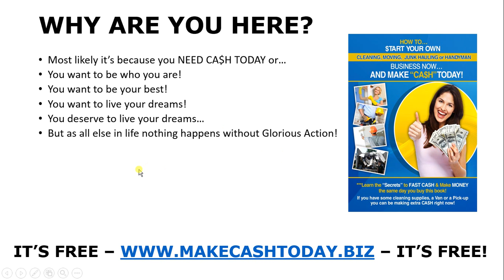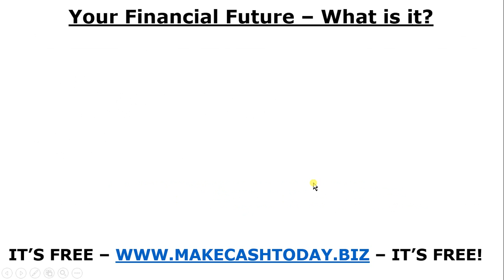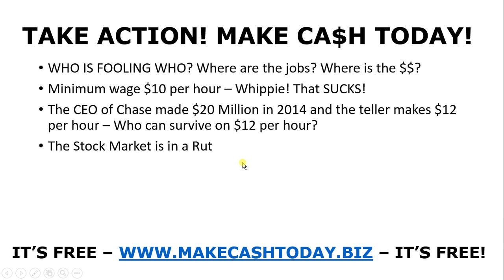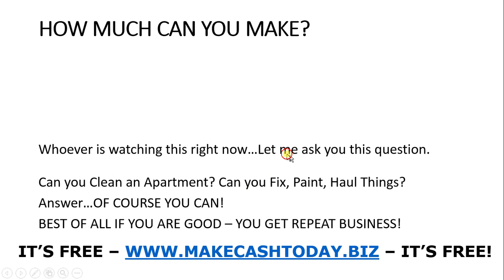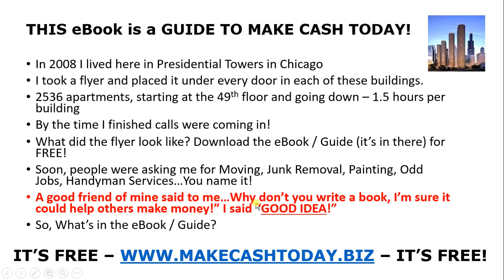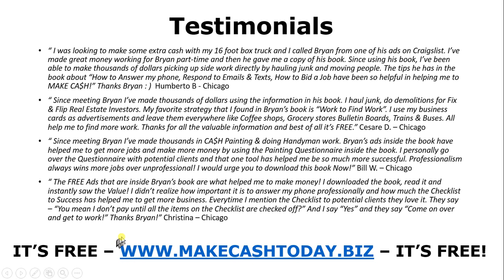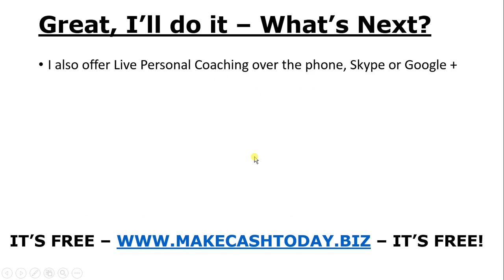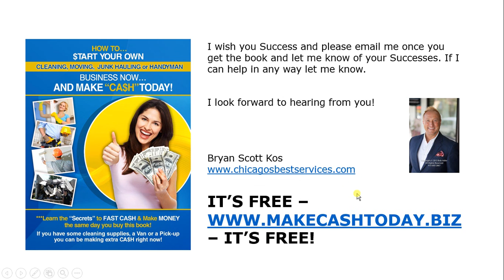How to Make Ca$h Today Webinar Download the eBook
I wrote an eBook which I call a simple Guide that you can download for Free. Then you can literally go out and make money today by following my outline. It's that easy. Why do you want it? Well, what can you do today to make cash right now? The guide is called How to Start your own Cleaning, Moving, Junk Removal, Handyman or Painting Business and Make Cash Today. It's everything I do everyday as the Owner of I make money everyday by running ads on Craigslist, dropping business cards, flyers, networking and letting everyone I know and meet that I can help them with what they need. Everyone, or most people live somewhere where they need something done and do not know who to call. In this guide I teach you the essentials, the basics on how to get the jobs that get you the cash. How to answer your phone professionally, how to respond to text messages, how to write ads, how to make flyers, where to put flyers, etc. Also, I show you, how to get jobs today. If you know how to clean you can make money today if you download the book, how much money can you make? You can easily make $50 - $100 from each job. How much money can you make as a Handyman?  You can easily make between $20 - $50 an hour. Everyone has something to fix right inside their home, apartment, condo. How much can you make hauling junk? You can easily make $50 - $300 per job. There is so much construction going on it's easy. How much can you make picking up Scrap Metal? It all depends how much you can pick up because the price of metal right now is about $.10 cents per pound. How much can you make Moving someone? It all depends on what they are moving. If you don't have a truck it's no problem. Rent one or borrow one. How much money can you make Painting? Well, again what does the person want painted and what can you get to paint the place? Make a deal and make some money! Inside this book I have checklists to offer friends, clients, potential clients so that you look professional, act professional, talk professional and get the work and make the money. All the Secrets to Fast Cash are inside this book. If you have tools and know how to fix things you can be making cash money right now. Join me on this quick, simple webinar and then download the eBook / Guide and begin making money right away. Do what I do, make money. Afterall, what are your choices to helping others and enjoying the fruits of good labor. Everyone is happy in the end and you get more work because you start getting referrals. Who wants to work for someone and get paid peanuts when you can work for yourself and live the dream. So, if you've read all this it might be time to just click and watch what I have to say or better yet, just download the book now I'll be there to support you and send you out my 7 day Jumpstart to make over $500 your first week. Remember, it's all Free. I have other opportunities available for online marketing as well. I'll tell you about them later. Thank you for your time.